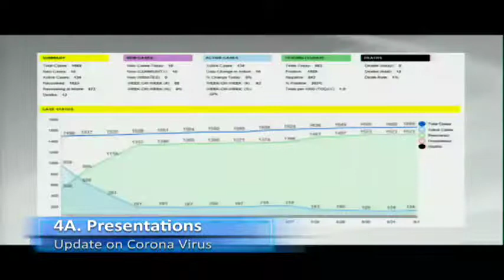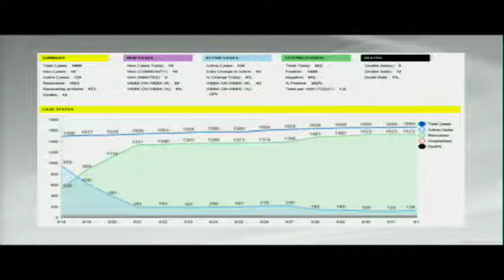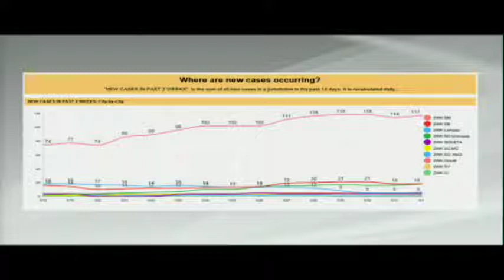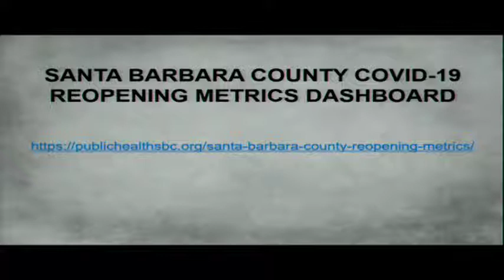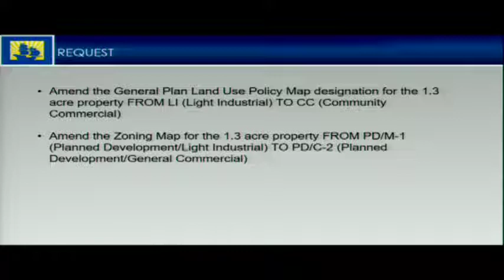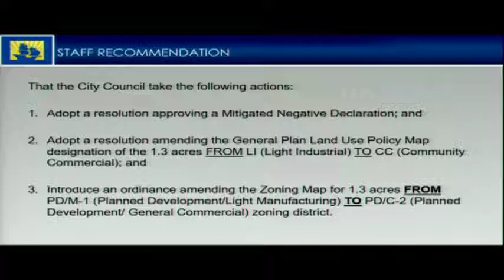June 2, 2020 - City Council Meeting